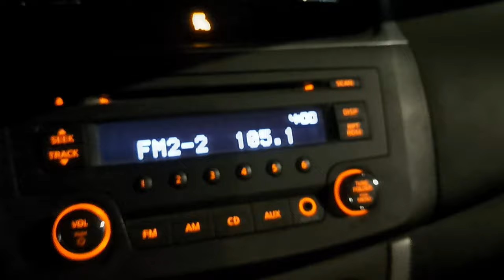😲 The Road to my Comic Book Grail!🔥🔥🔥 How did I Get there?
👀 Live Comic Book Hangout Showing Pick ups and Seeing Friends🧡